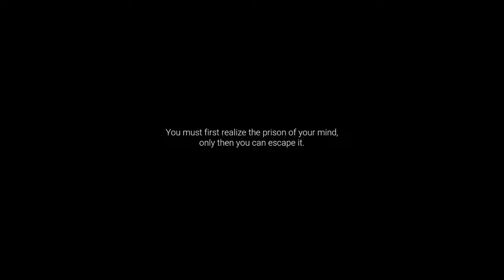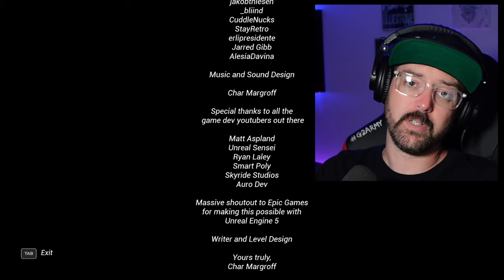RELIVING the HORROR from MY PAST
Within the Unknown is a first-person, psychological indie horror game where you regain your memory and relive the trauma from your dark past in a sci-fi simulation.